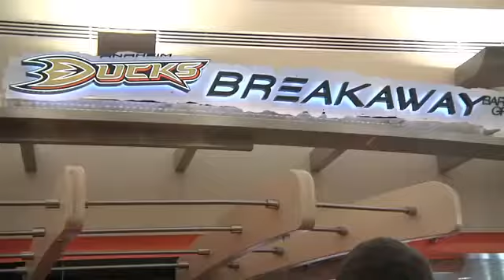Ducks-themed restaurant opens at JWA - 2011-12-14